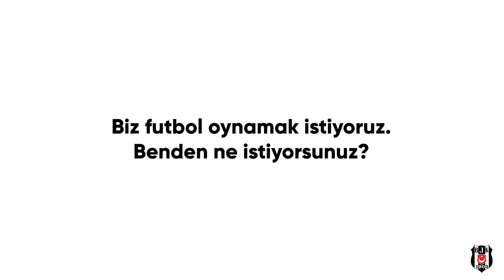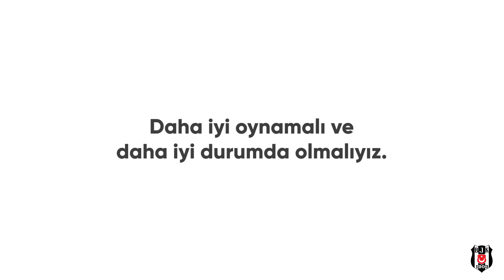Teknik Direktörümüz Şenol Güneş’ten özel açıklamalar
Beşiktaş Jimnastik Kulübü, 1903 yılında İstanbul'da kurulan spor kulübüdür. Bereket Jimnastik Kulübü adıyla kurulan kulüp, 26 Ocak 1911 tarihinde Beyoğlu Mutasarrıfı Muhittin Bey'in teşvikiyle Beşiktaş Osmanlı Jimnastik Kulübü, adıyla tescil edilen ilk Türk spor kulübü oldu. Daha çok futbol şubesiyle tanınan kulüp, Türkiye'de futbolun profesyonelleşmesinden sonra şampiyon olma başarısı gösteren 5 kulüpten birisidir. Kulübün genel başkanı Fikret Orman'dır.